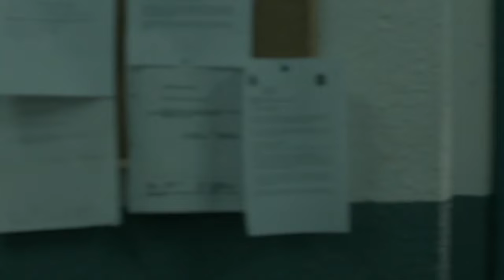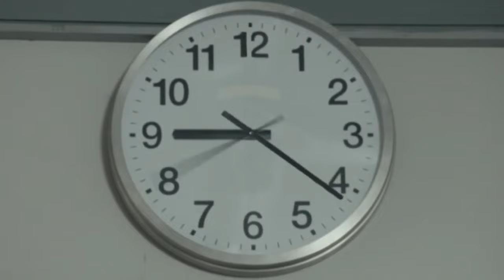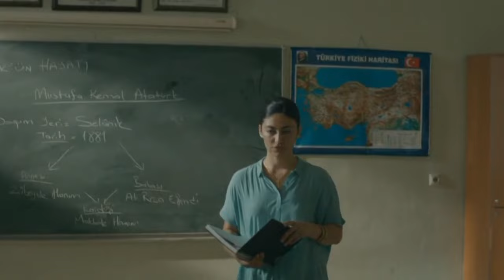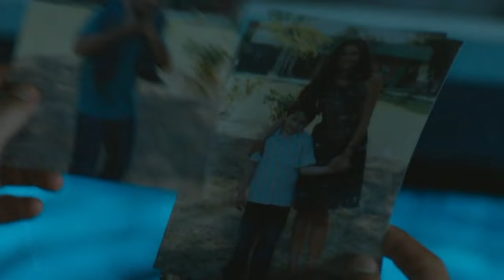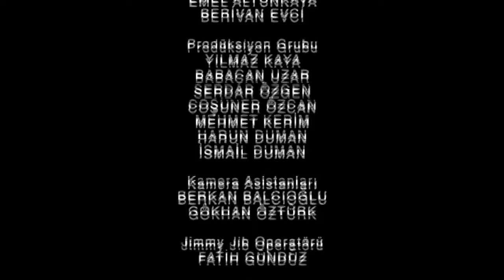Görüş Günü Kadınları - 1. Bölüm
Kocaları  çeşitli  suçlardan  cezaevine  girmiş, farklı  sosyal  çevrelerden,  farklı  hayatlardan  olan  kadınlar  üzerine kurulu bir hikayedir. Hayatlarındaki  tek  ortak  noktaları  içeride  olan  sevdikleridir. Görüş günlerinde yanyana geldiklerinde,  eşlerini  görmek  için  beklerken birbirlerini  tanımaya  başlarlar.  Bu  küçük  tanışıklıklar  olaylar  ilerledikçe
onları  ortak  bir kadere  doğru yönlendirir.
“Görüş  Günü  Kadınları”

Dizinin Künyesi:
Yapım: Ntc Medya
Yapımcı: Mehmet Yiğit Alp
Yönetmen: Veli Çelik
Senaryo: Özgür Evren Heptürk
Genel Koordinatör: Nazlı Heptürk
Oyuncular: İlhan Şeşen, Şenay Gürler, Sinan Tuzcu, Sema Dinçer, Selim Erdoğan, Yıldız Çağrı Atiksoy, Kemal Uçar, Alpay Kemal Atalan, Nesrin Cavadzade
Yayın Yılı : 2013
Türü: Dram